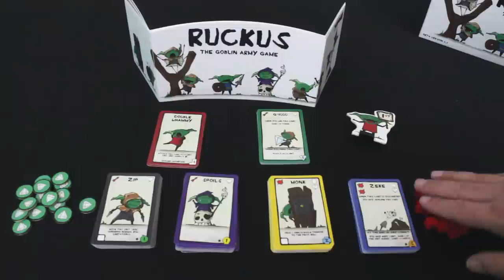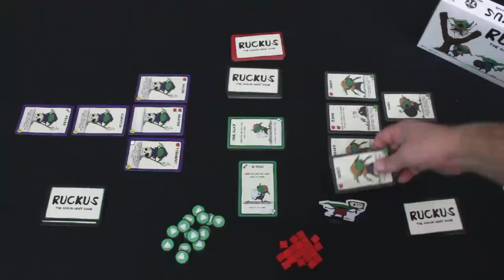Critical Preview - Ruckus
Tox previews the new game from Goblin Army Games, Ruckus!  See more about the project on Kickstarter